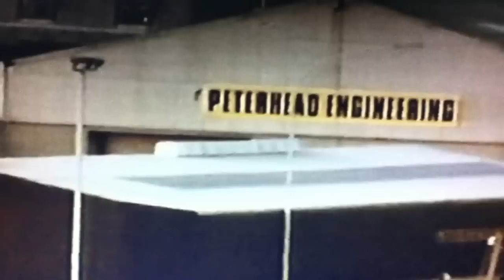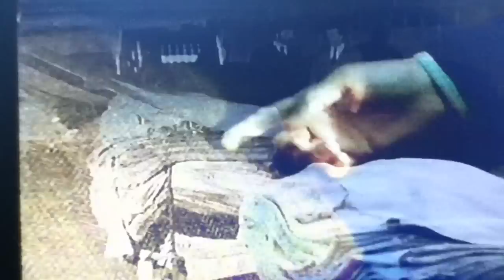songs of praise 2